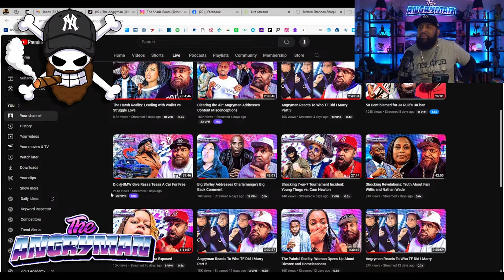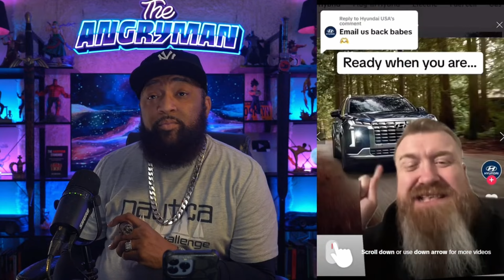BMW's Unexpected Move With Ressa Tessa Uncovered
AMG – MASCULINE OG

Come in | Be Respectful | Have Fun | Join the conversation

Purchase My Book:
THE ANGRYMAN STANDARD
Autographed Copies:

SHIP GIFTS OR FAN MAIL TO:
BINO Entertainment LLC
6325 Falls Of Neuse Rd

BINO ENTERTAINMENT